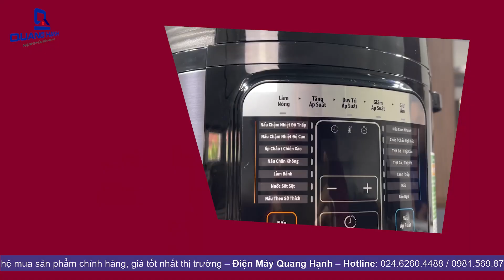Nồi áp suất điện Tefal CY601868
Xem chi tiết sản phẩm Nồi áp suất điện Tefal CY601868 tại đây